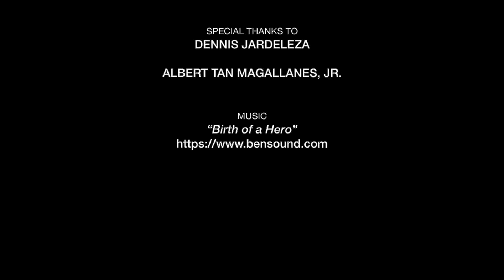My life as a gay educator in Marinduque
Working as a gay teacher in Marinduque, Dennis Jardeleza said it isn’t always easy since “what you teach, you should also heed.” Meaning, in a society still not fully accepting of LGBTQIA people, one may have to “control”oneself to be treated with the desired respect. And this includes being wary with one’s SOGIESC.